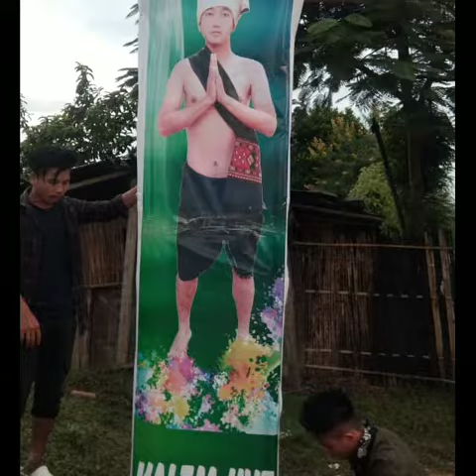2019 Chavangkut Photo gallery